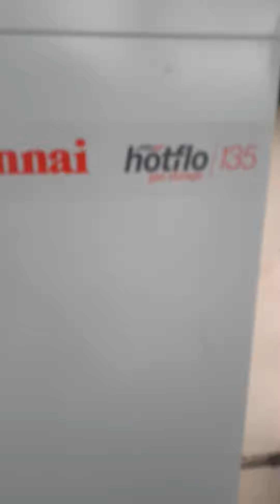Karen song sekloso video